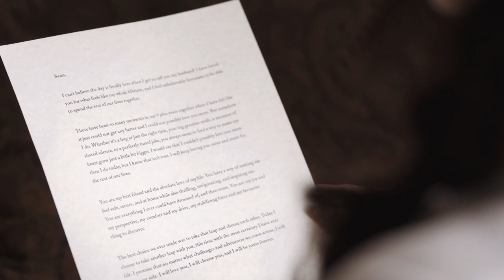This couple got too excited for their first kiss! Sean & Rebecca's Greatest Adventure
Sean and Rebecca are a couple with an incredible story and I was so excited to help them tell it. From the moment I met Sean and Rebecca and heard their story, I knew they would be the perfect couple to work with. And they definitely were!

The Places
St Elizabeth Seton Parish, Newmarket
Terrace Banquet Centre in Vaughan, On
Sheppard's Bush Conservation Area

The Team
Planner - Josie Coccia, Enchanted Ever After
Photographer - Robin Sassi Photography
Florist - Lori Boddy
DJ - BB Blanc Events
Cake - Hello Sugar Toronto
Hair - Sarah Marina
Makeup - Jessica Wolfert
Caricature Artist - Dani Woods